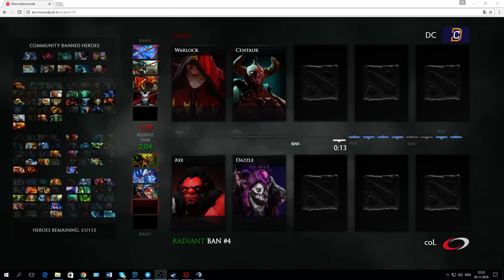compLexity vs Digital Chaos, Moonduck Elimination Mode II, game 3 [LightOfHeaveN]